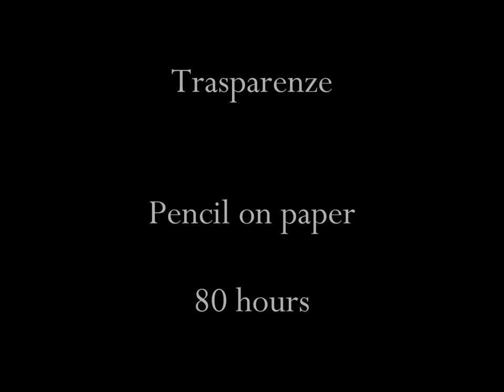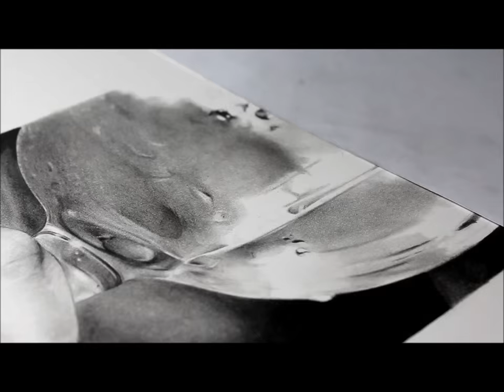Drawing Pencil Hyperrealism - Time-lapse - TRASPARENZE- Silvia Pagano Art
Trasparenze pencil on paper 80 hours